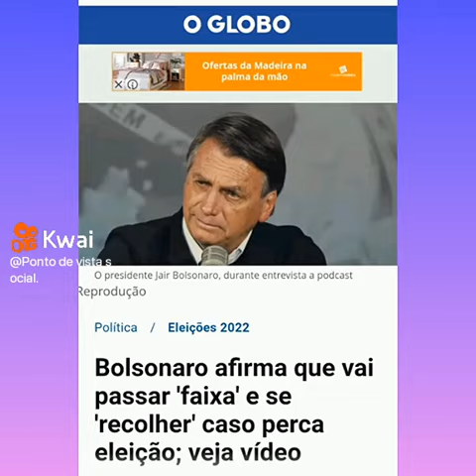Bolsonaro está com medo de ser preso!